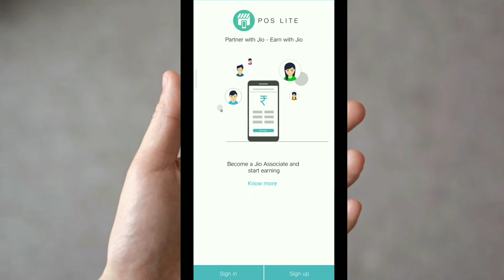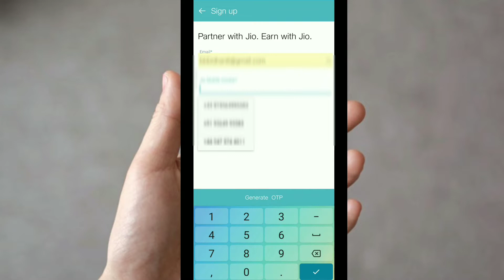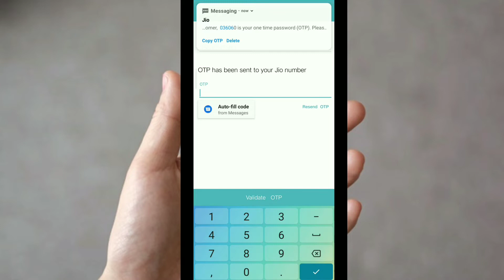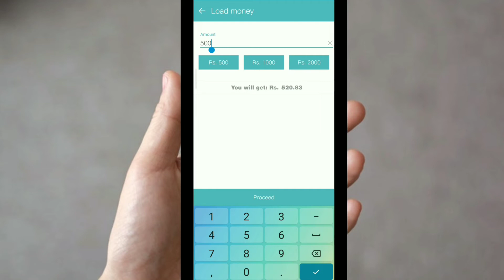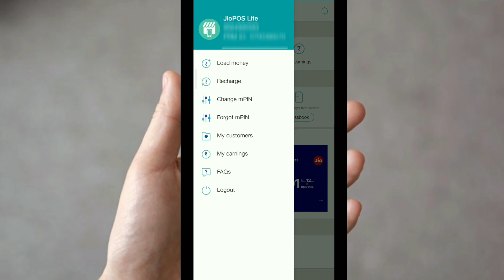घर बैठे कमाओ 15000rs/months || Reliance Jio ka new dhamaka offer || Jio POS Lite all detail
if you want to earn money from your home then you need to watch the entire video because there is new application launch for JIO user.The name is the application is Jio POS Lite app. with this application you can recharge any jio number and you will get the commission for that. I have describe all the details in this video.So please watch the video till the end you'll get all the information here.

My Gear links:
My Tripod
Best Mic
Best camera for YouTube
My mobile-
2nd mobile
My earphone
My wireless earphone
My Powerbank
My Trimmers